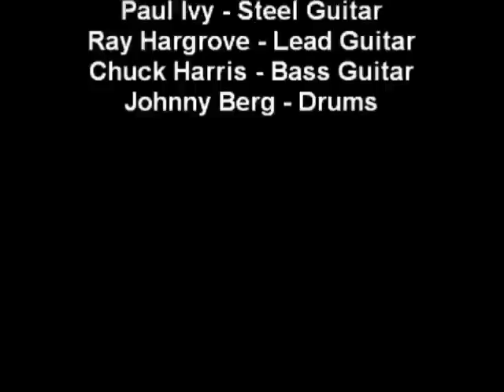Earl Wayne's #1 Song - 24-12 Ounce One Way Bottles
Earl Wayne and CJ Murphy cross paths again and create this masterpiece while recording in a small studio in 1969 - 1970 in Grand Prairie, TX.